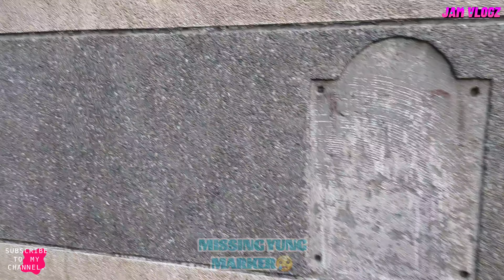BEST SPOTS IN ILIGAN CITY Ep.1 | featuring CENTENNIAL PARK ILIGAN CITY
WOW ILIGAN!! ASENSO ILIGAN!!!

1ST EPISODE OF BEST SPOTS IN ILIGAN CITY, EVERY EPISODE WILL FEATURE ONE OF BEST SPOTS HERE IN OUR CITY.

PROMOTING OUR LOCAL TOURIST SPOTS HERE IN MY  SMALL CHANNEL